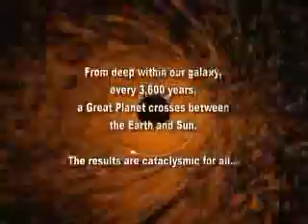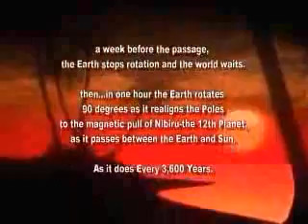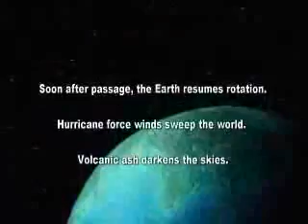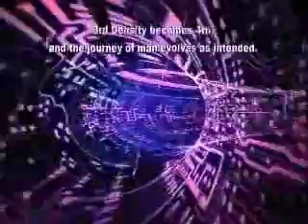Anunnaki Planet X - REAL Truth About The World - 2012 Nibiru Arrival Vs Earth Effects & Human Regeneration